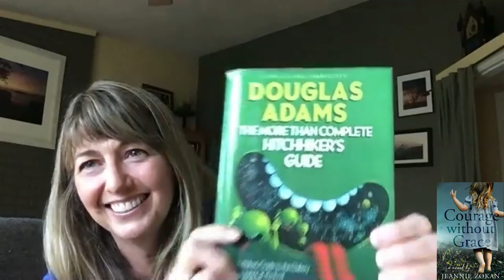WFLF's Inside Cover - Author Interview with Jeannie Zokan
Author Jeannie Zokan discusses her latest novel, Courage Without Grace,  release date March 30, 2021 by Red Adept Publishing. She describes her writing process and types of writers. The interview is the inaugural episode of "Inside Cover," which interviews authors from Northwest Florida; the video is produced by West Florida Literary Federation, a nonprofit located in Pensacola, Florida. Zokan is also the author of Existence Without Pity and  A Writer's Cup on blogspot.